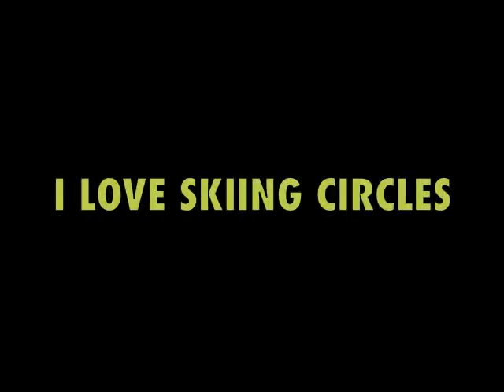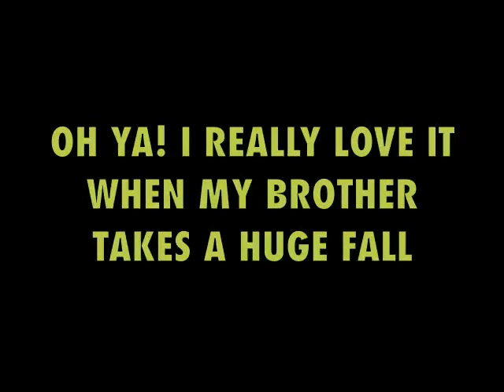For The Love Of Skiing